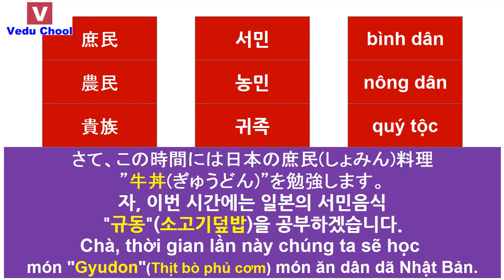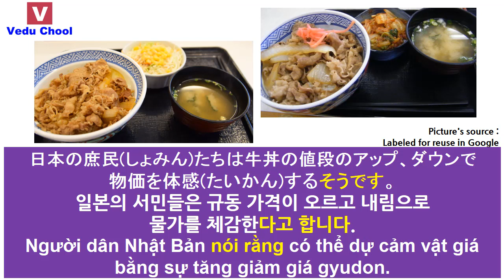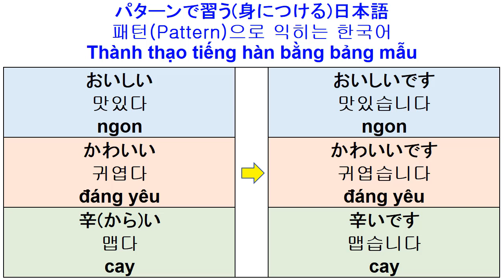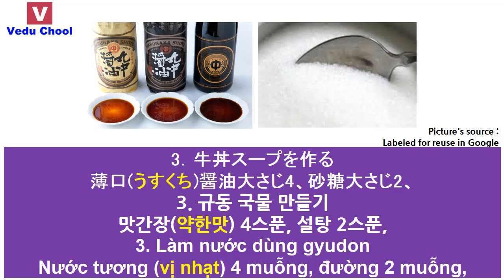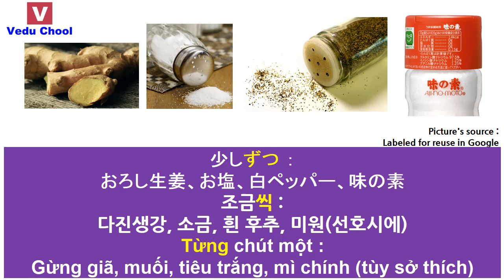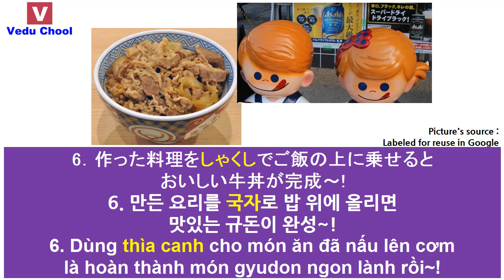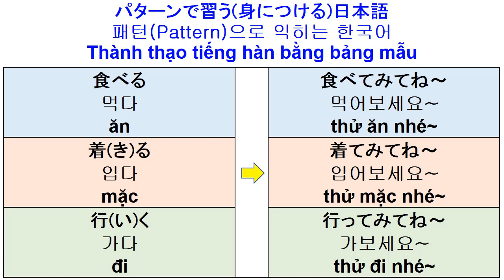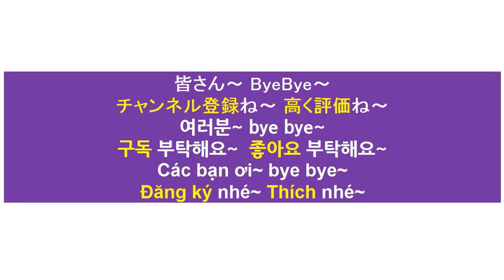Japanese Food Cooking Recipe 일본요리 GyuDon món ăn nhật bản công thức ( Vedu Chool )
★Video Education School★We have an Academy(Trung tâm) in HANOI VIETNAM - Japanese Food Cooking Recipe 일본요리 GyuDon món ăn nhật bản công thức